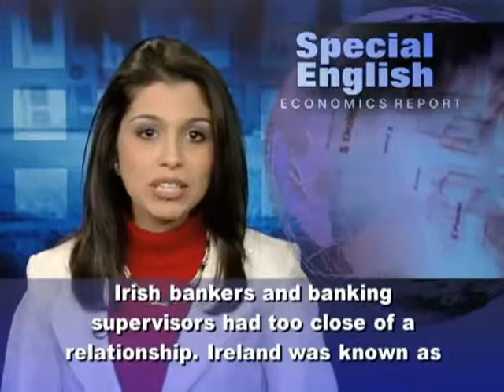How a Promise to Guarantee Bad Debts Came to Haunt Ireland 4597